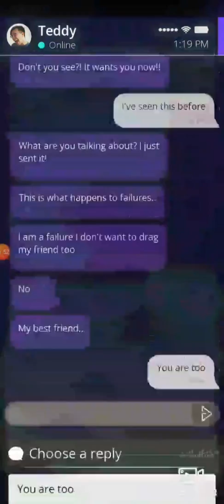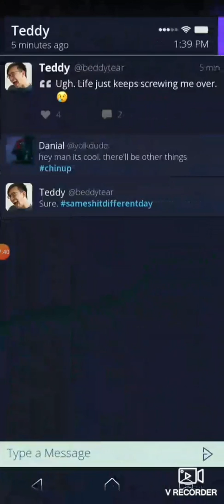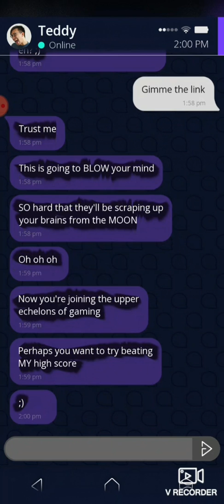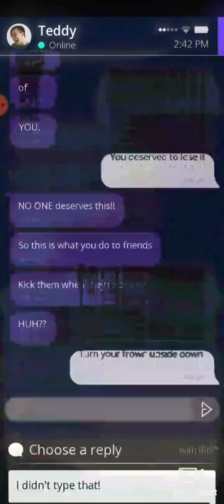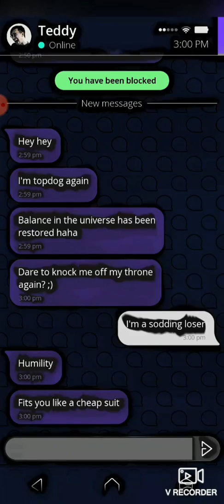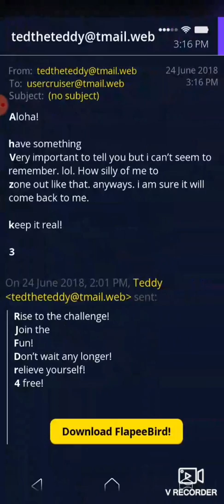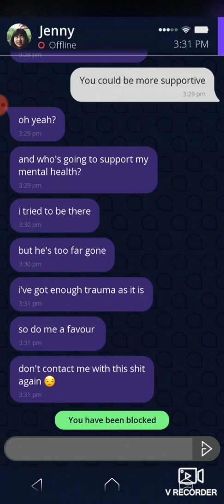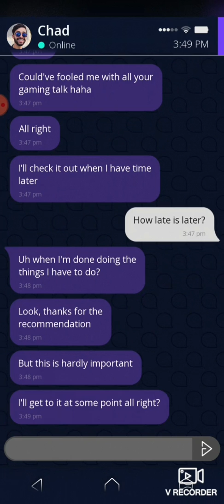Playthrough- Simulacra:Pipe Dreams (part 1)